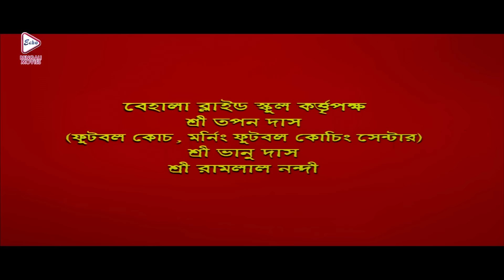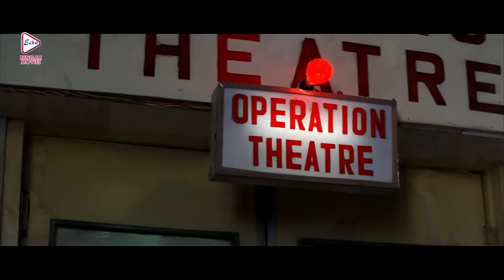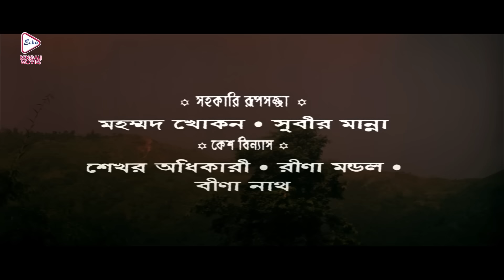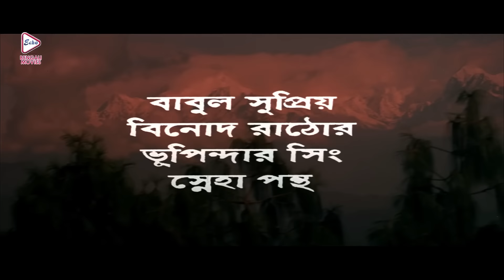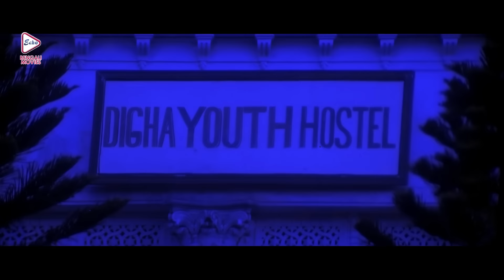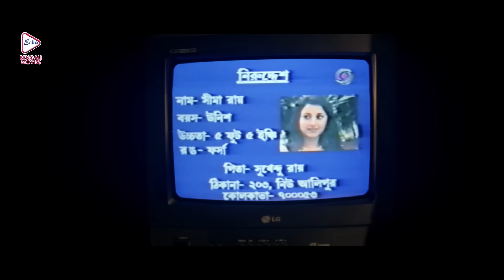ANDHO PREM | অন্ধ প্রেম | PRASENJIT | RACHANA | LABANI SARKAR | DEEPANKAR DEY | ECHO BENGALI MOVIES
ECHO BENGALI MOVIES presents Bengali full movie " ANDHOPREM", "অন্ধপ্রেম" which was released in the year 2003, Directed by: NARAYAN_CHATTERJEE, starring : PRASENJIT, RACHANA_BANERJEE, LABANI_SARKAR , DEEPANKA_DEY. Just watch the movie which will take you at the edge of the seat . . . . DO NOT MISS . . .

Movie Credits :

Film.      : ANDHO PREM (অন্ধ প্রেম)

Director : NARAYAN CHATTERJEE

Starring : PRASENJIT,RACHANA BANERJEE,LABANI,DEEPANKAR DEY

Music Director(s) : BABUL BOSE

Release : 2003